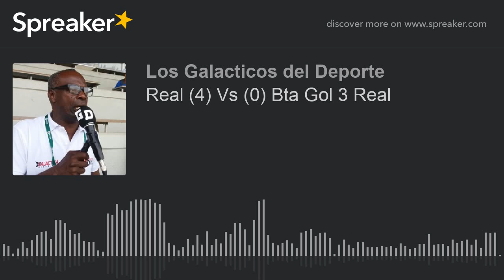Real (4) Vs (0) Bta Gol 3 Real (hecho con Spreaker)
Gol 3 de real Cartagena frente a Bogotá FC